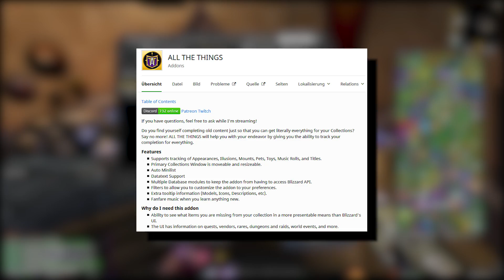EINFACH Gold machen mit Händler NPC Items? Ab nach BEUTEBUCHT ► WoW Anfänger Guide BfA 8.0.1 Deutsch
Moin Leute!

Heute mal n kurzer Guide zum Thema Items , die von Händler NPCs verkauft werden. Um genau zu sein, machen wir dazu einen Abstecher in Richtung Beutebucht ! Da erwarten uns einige Überraschungen :D